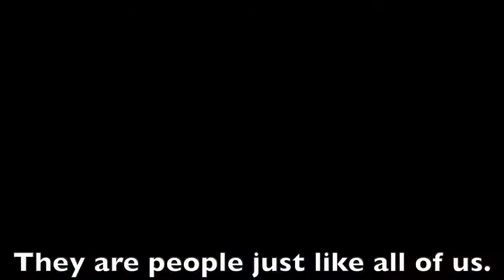Police Appreciation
National Police Week!